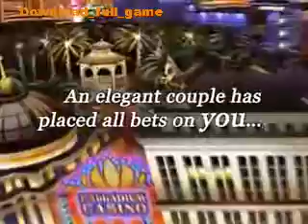Dream Day Wedding Viva Las Vegas